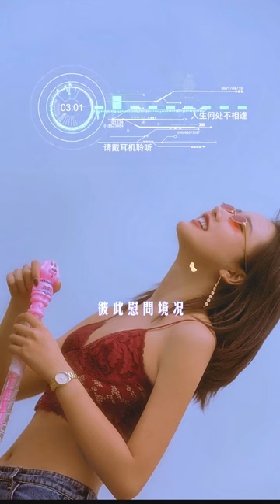3D环绕Music Sharing《人生何处不相逢》———霈丹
▶ 該音樂版权為歌手及其音樂公司所有 , 如版权方認為該音频有侵權一事 , 請与本頻道聯联系, 收到通知後將立即刪除。
▶若喜欢此音乐请到相关平台购买正版。